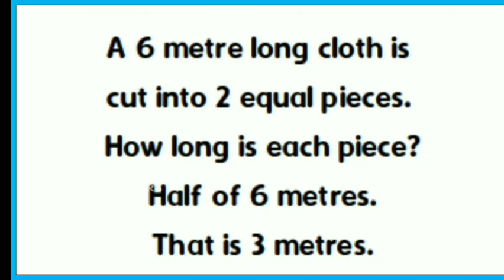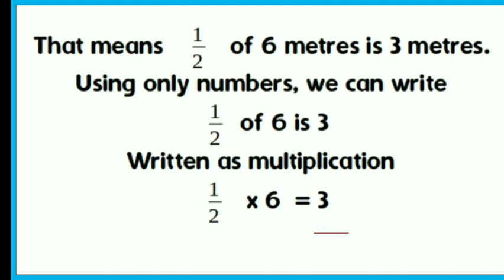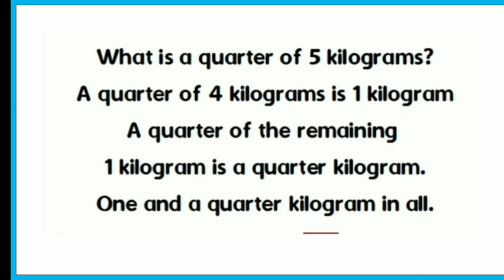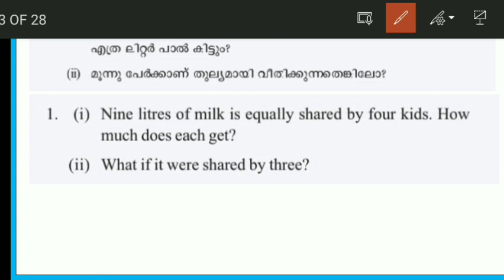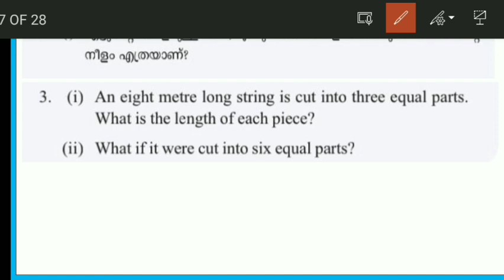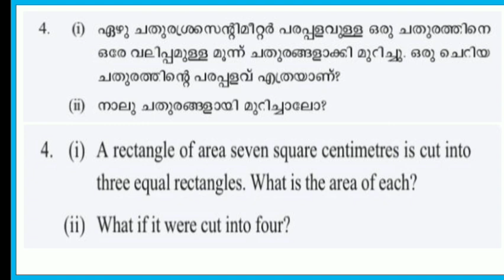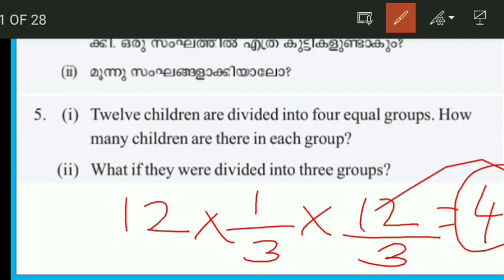Victers Class 6 Maths Class | STD 06 Maths Class